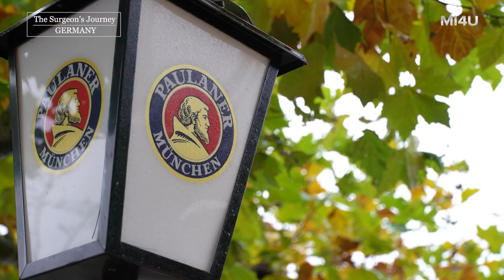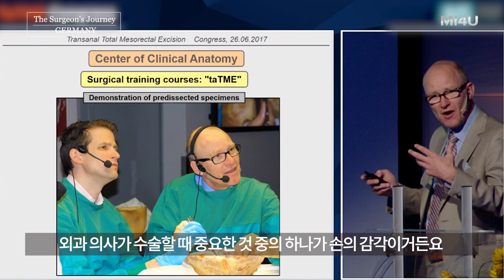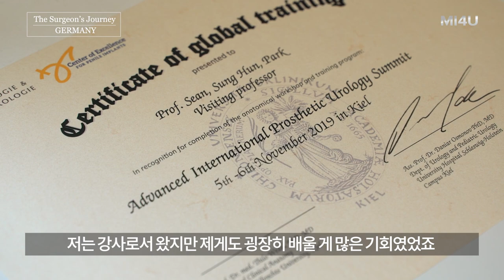[2019 AIPU Summit, 독일#1] 발기부전 팽창형 임플란트 강연 및 카데바 트레이닝 (세움비뇨기과 박성훈 원장) 팽창형 보형물/세조각 보형물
[2019 AIPU Summit, 독일#1]

2019 AIPU (Advanced International Prosthetic Urology) Summit 초청으로 팽창형 임플란트 강연 및 카데바 트레이닝 진행